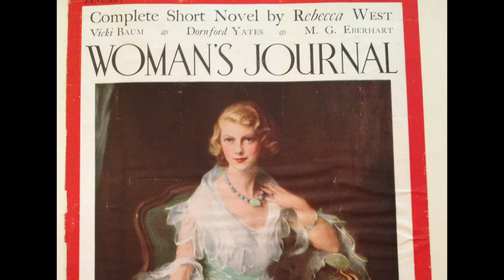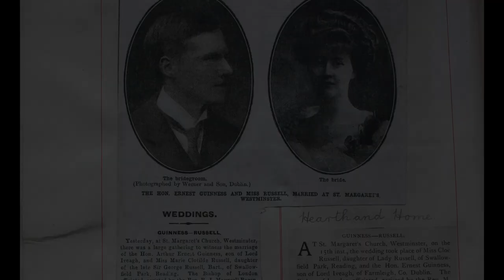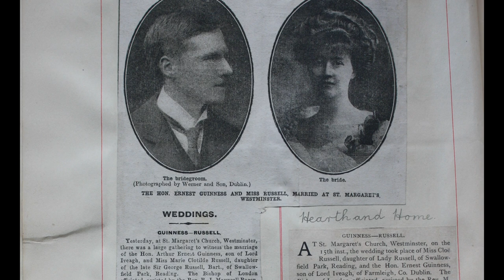Luggala Two Pt 1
How a portrait of Oonagh Guinness recently turned up - after being missing for some 25 years...
Edited by John Phelan